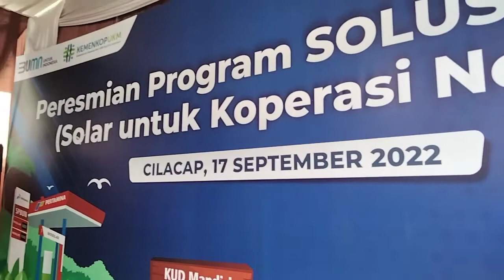recomend monitor floor murah poll .samson rx112